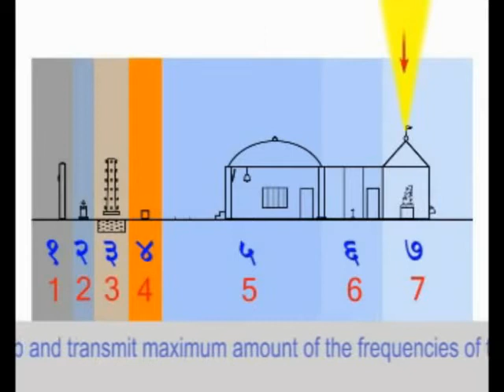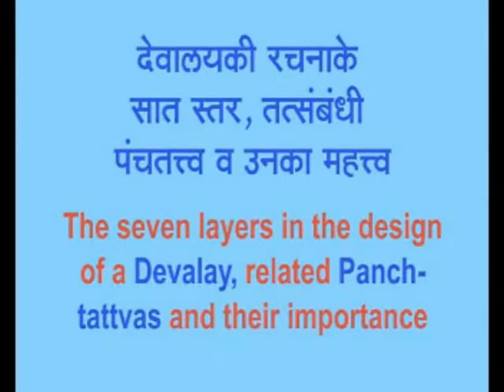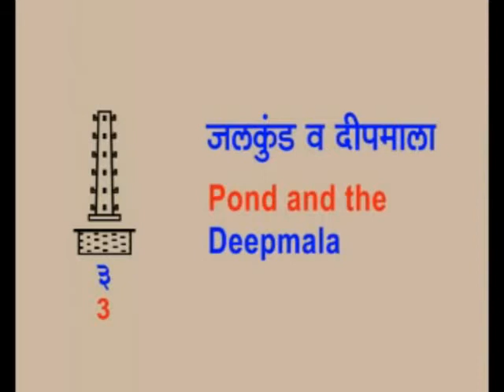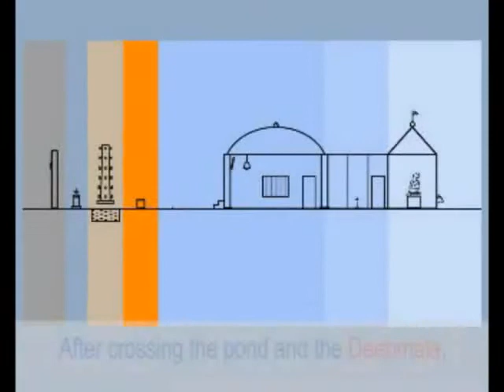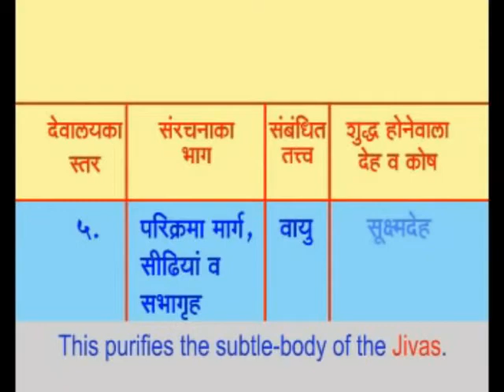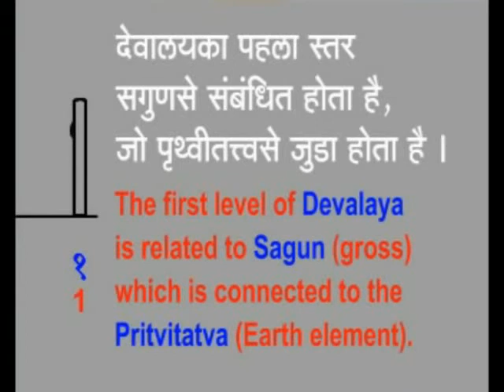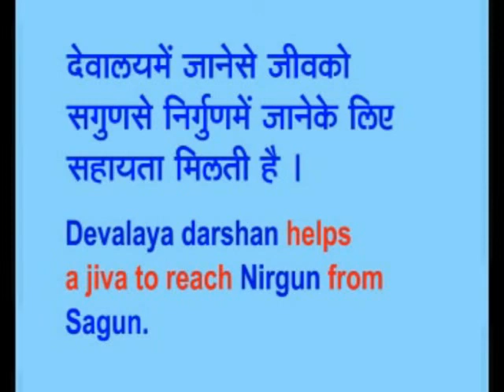Spiritual Science of constructing Temples (Hindi)